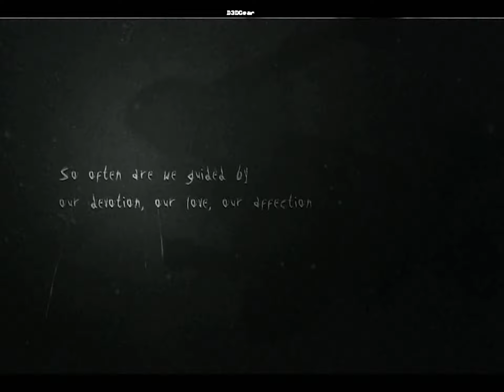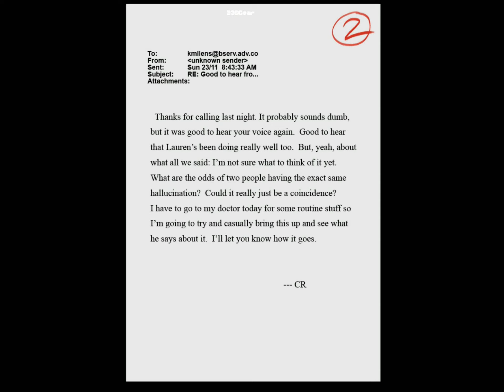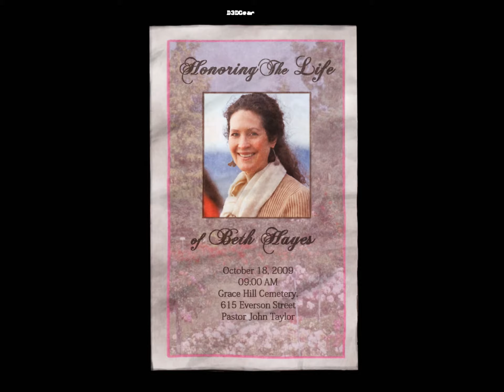Slender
Korkuya devam ormanda kaybolan emlakçıyı ararken slender tarafından takine alınmak ve ondan kaçmaya çalışmak iyi korkular...